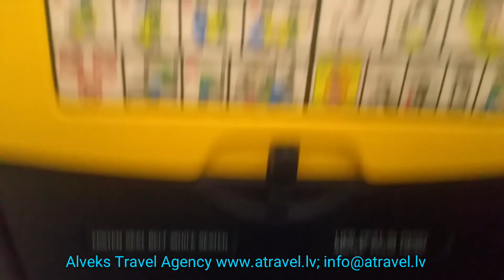Spain,Costa Brava. Travel to Blanes 2018